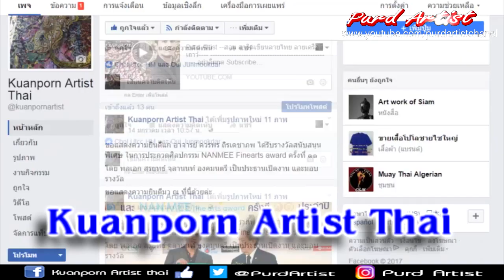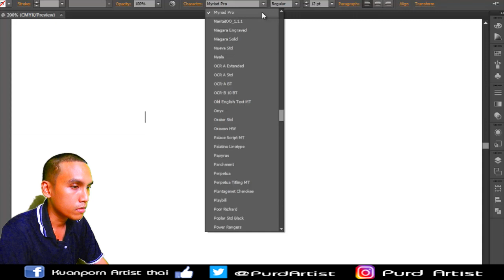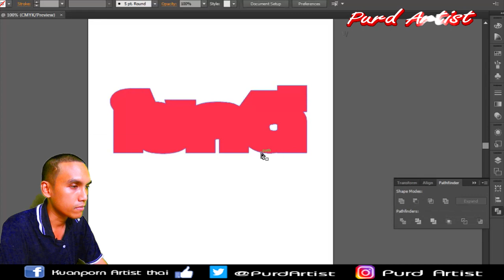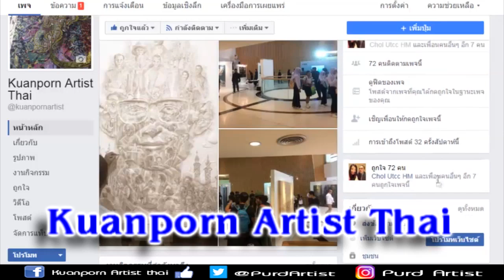สอนแกะสลักโฟม #4 ►ตัดโฟมพื้นฐาน ♫ ทำป้าย◄ Basic cutting foam to label characters. | By Purd Artist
สอนแกะสลักโฟม #4 ►งานตัดโฟมพื้นฐาน ♫ ทำป้ายตัวอักษร◄ Basic cutting foam to label characters. | By Purd Artist

►►support.
Kuanporn Tiradechapob
Kasikorn Bank, Central Salaya Branch
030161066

หรือ
Inbox Facebook Fanpage : kuanporn Artist Thai

purd artist,โฟม,แกะสลักโฟม,เครื่องตัดโฟม,carving foam,carving foam machine